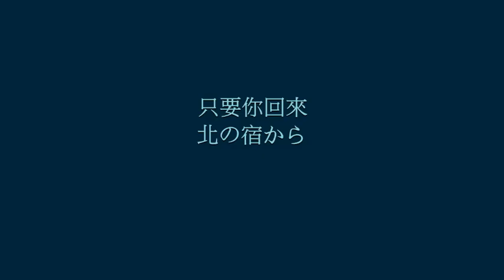只要你回來(北の宿から) 日本演歌 Sax.Hunter